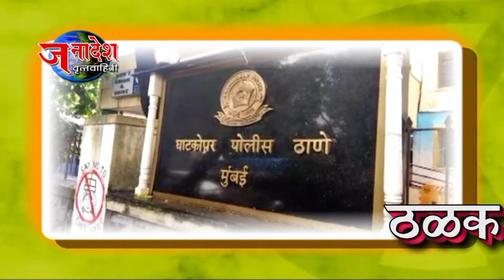NEWS 29 8 2017 HEAVY RAIN IN MUMBAI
मुंबईसह राज्याच्या काही ठिकाणी जोरदार पाऊस बरसतो आहे. मुंबईत पडत असलेल्या पावसाने काही ठिकाणी पाणी साचले.पावसाचा हा जोर काही तास असाच राहील असा अंदाज देखील वर्तवण्यात येत आहे.